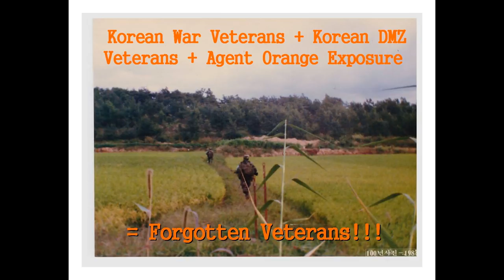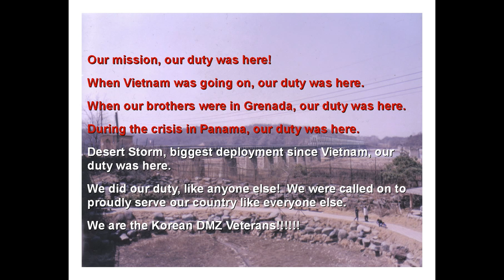Korea - Agent Orange - Honor the Promise!!!!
To recognize and honor those Veterans who served in Korea and especially on the DMZ, who are now battling the effects of Agent Orange!

'HONOR THE PROMISE"